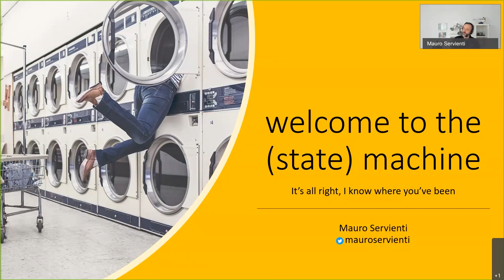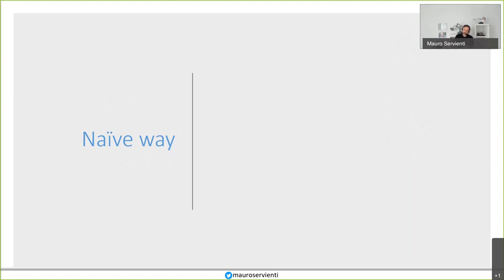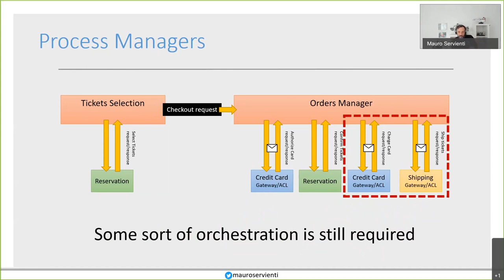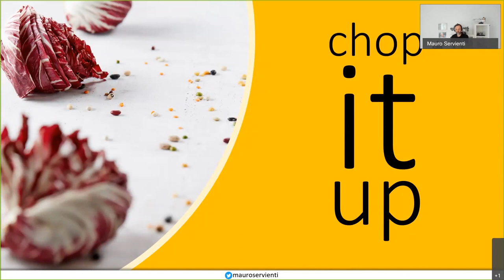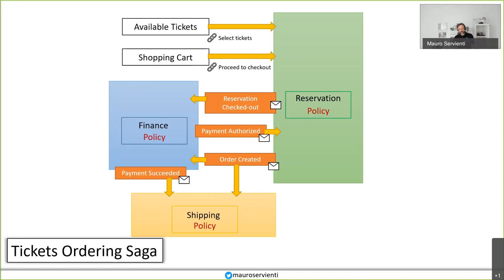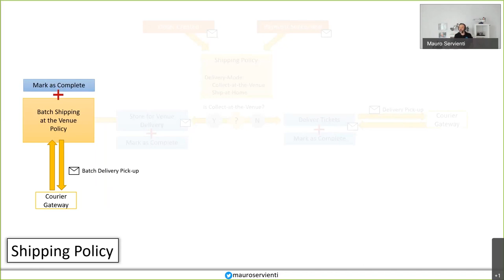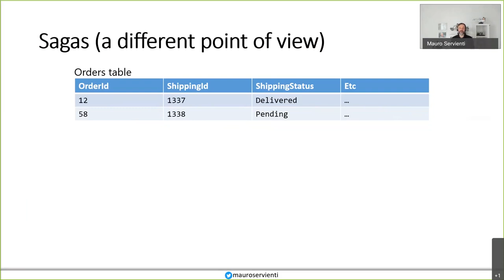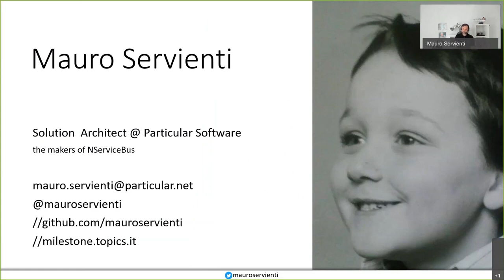Welcome to the (state) machine - Mauro Servienti - NDC Oslo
Stateless all the thing, they say. In the last few years we’ve been brainwashed: design stateless systems, otherwise they cannot scale, they cannot be highly available, and they are hard to maintain and evolve. In a nutshell stateful is bad.

However complex software systems need to do collaborative processing, that is stateful by definition. Stateless myth busted! Collaborative domains deal with long business transactions and need to interact with distributed resources. The traditional distributed transactions approach, even if tempting, is a time bomb. This is when Sagas come into play. Sagas allow to model complex collaborative domains without the need for distributed transactions and/or orchestration across multiple resources. Join Mauro on a journey that aims to disclose what sagas are, how they can be used to model a complex collaborative domain, and what role they play when it comes to designing systems with failure and eventual consistency in mind. (It’s all right, I know where you’ve been)